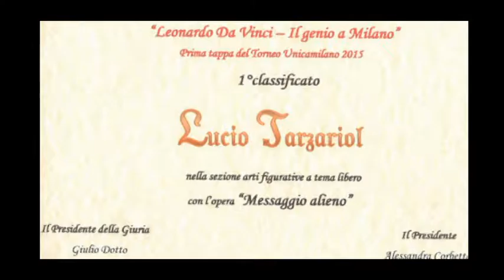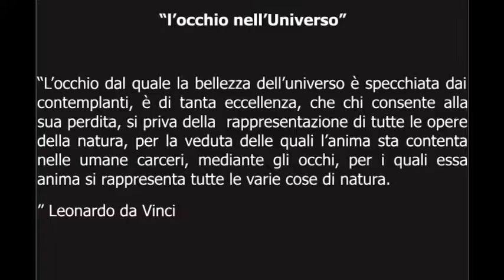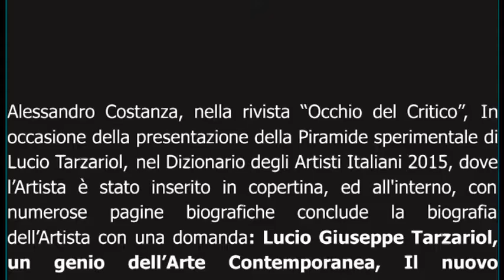Premio "Leonardo da Vinci "il genio a Milano" all’Artista Lucio Tarzariol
2. Premio "Leonardo da Vinci - il genio a Milano" all’Artista Lucio Tarzariol da Castello Roganzuolo che si aggiudica il primo posto al podio per le Arti figurative - Opera vincitrice: “Messaggio alieno”

Critici, storici, studiosi, ricercatori e giornalisti, hanno scritto su di Lucio Tarzariol:
Le sue opere sono sottoposte all'attenzione della critica qualificata e di numerose testate giornalistiche, e critici internazionali, hanno scritto di lui: Paolo Levi  (Bolaffi Mondadori, Ea editori), Paolo Martorel, Giorgio Mies, Giuliano della Libera, Silvia Trichies, Rossana Celegato, Olga Antoniadou, Sandro Serradifalco, Jean Charles Spina, Silvia Maione Morlotti, Archivio Monografico dell'Arte Italiana, Simona Giurintano, Pablo Ayo, Serena Carlino, Caterina Randazzo, Salvatore Russo, Fabio la Sorsa, Anna Francesca Biondolillo, Dino Marasà, Daniele Radini Tedeschi, Alessandro Costanza critico d’arte, Nadine Giove critico d’arte, Giuseppe Maci Arte 74, Mark Chalch, Anna Saponaro giornalista, Pat Gaske lManchestr Art Inghilterra, Antonio Elia Accademia belle arti di Lecce, Aldo Maria Pero, Licinia Visconti, docente presso l'Università di Berkeley, Angelo Iacopino, Roberto Pinotti, Lavinia Palottà,Stefania Rotella, Emanuela Da Ros, Andrea De Polo, Annalisa Fregonese, Mattia De Luca, Vesna Maria Brocca, Barbara Romeo,AnnalisaFregonese,Claudia Borsoi, Arianna Fantuzzi, Maria Teresa Prestigiacomo, Mariarosaria Belgiovine (Director ArtExpo Gallery and Art Critic), George Pali (Gr GalleryNew York); Charles Spina (Art criticNice);Vincenzo Chetta(director responsabile biancoscuro Art Magazine Pavia); Maurizio Gnali (Gnali Art Brescia); Francesco Chetta(Effeci Art Editions); Elena Cicchetti (President Art In The World Viterbo); Michel Verdant (Galerie Victoria Cannes); Massimo Basile (Art Director Lugano); Vittorio Sgarbi, Giampaolo Curti (Art Connoisseur Viterbo), Vittorio Sgarbi, Pietro Serradifalco, Roberto Silvestrin, Giulio Dottoe molti altri.